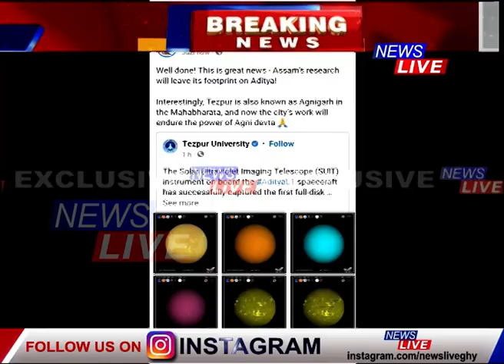আদিত্য L1ৰ সফলতাৰ অংশীদাৰ হ'ল তেজপুৰ বিশ্ববিদ্যালয়, প্ৰশংসা মুখ্যমন্ত্ৰীৰ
📌আদিত্য L1ৰ সফলতাৰ অংশীদাৰ হ'ল তেজপুৰ বিশ্ববিদ্যালয়। এই প্ৰকল্পৰ সৈতে জড়িত বিজ্ঞানী জন্মজেয় সৰকাৰে নিউজ লাইভক জনালে আদিত্য L1ৰ সফলতাৰ কাহিনী।তেজপুৰ বিশ্ববিদ্যালয়ৰ গৱেষকৰ এই সফলতাক প্ৰশংসা মুখ্যমন্ত্ৰী ড০ হিমন্ত বিশ্ব শৰ্মাৰ।